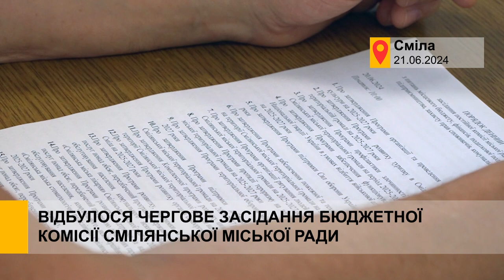Відбулося чергове засідання бюджетної комісії Смілянської міської ради